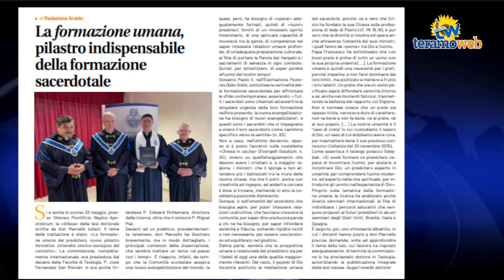Speciale araldo magazine - Colloquio con TERAMO - Don Marcello Iuliani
TERAMO - Don Marcello Iuliani è l'ospite di questa puntata speciale di Araldo Magazine.